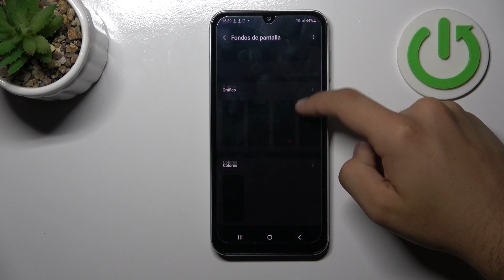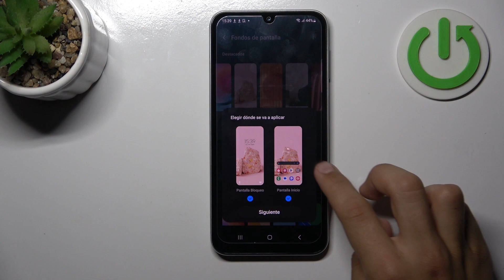Cómo cambiar el fondo de pantalla en Samsung Galaxy A24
Dale un toque personal a tu Samsung Galaxy A24 al aprender a cambiar el fondo de pantalla. En este tutorial, te mostramos los pasos necesarios para seleccionar una imagen o un diseño que refleje tu estilo y personalidad. Descubre cómo dominar el control de la apariencia de tu dispositivo y hacerlo verdaderamente tuyo.

Personalizar la apariencia de Samsung Galaxy A24.
Pasos para seleccionar un nuevo fondo de pantalla en tu dispositivo.
Tutorial de cambio de fondo de pantalla en Samsung Galaxy A24.